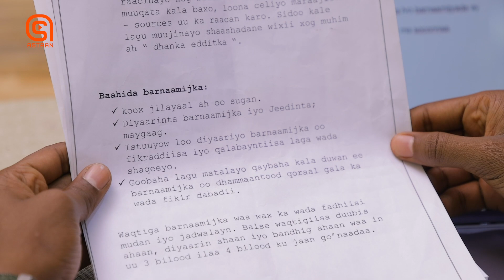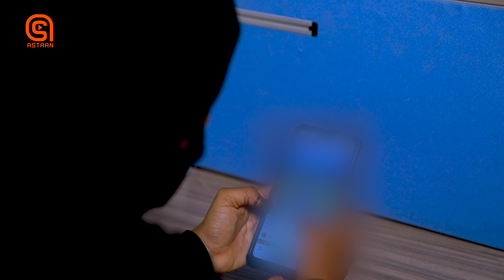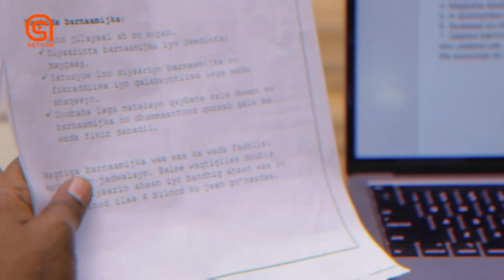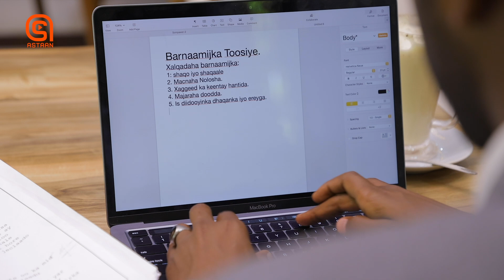Barnaamijka Toosiye | Nolol ku dhisan Xaqiiqo | kala soco Astaan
Barnaamijka Toosiye
2022